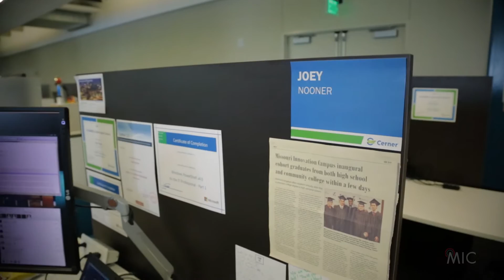Missouri Innovation Campus: Hear from Grad Joseph Nooner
Description Three graduates from the Missouri Innovation Campus are featured in videos recently produced by the University of Central Missouri. This video features Joseph Nooner.